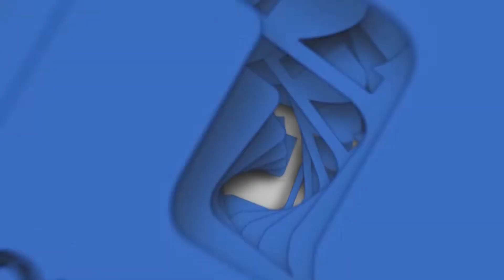«Ստատուս քվո»․ Ինչպիսի՞ն կլինի ոստիկանությունը խորքային բարեփոխումներից հետո 20.02.2020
Զրույց ՀՀ արդարադատության նախարար Ռուստամ Բադասյանի հետ: Ինչպիսի՞ն կլինի ոստիկանությունը խորքային բարեփոխումներից հետո: Կարող է արդյո՞ք համակարգը դիմադրել բարեփոխումներին: Գոհացնող են արդյո՞ք կոռուպցիայի դեմ պայքարի արդյունքները: